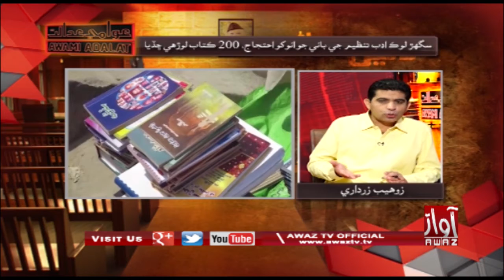Awami Adalat PART 03 16 08 2019 By Awaz Tv